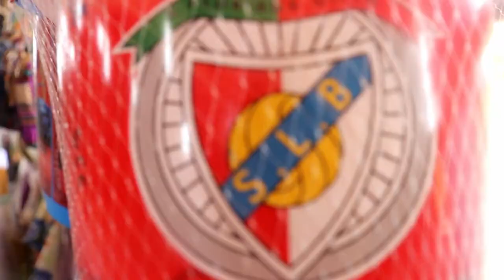Street Stories - Short Documentary/ VAN LIFE / FEIRA LIFE / SHORT FILM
STREET STORIES SHORT DOCUMENTARY
This is a documentary video of Asian people working in a street business in Europe.